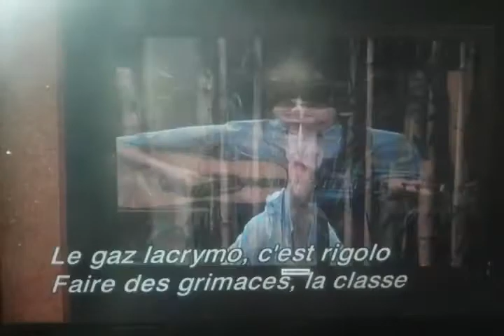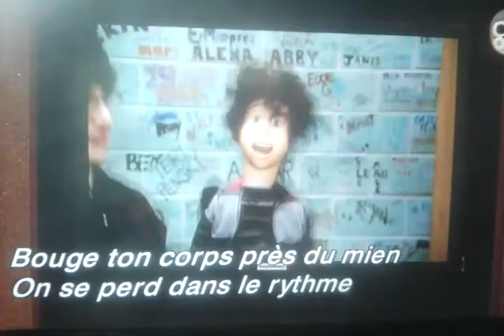Victorious - Auditions Platinium Music Awards - Sous-titré en français -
Les auditions des Platinium Music Awards de Victorious